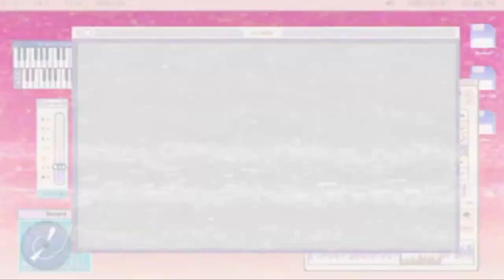The BEST Nintendo Switch Games! | Cozy, Relaxing, Fun Games 2021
Here are some of my favorite cozy, relaxing, cute and fun Nintendo Switch games (part 2 coming later)! These can be played on the regular Nintendo Switch, Nintendo Switch Lite, and the upcoming OLED model.

Games mentioned:
Splatoon 2
Fire Emblem Three Houses
Stardew Valley

Sticker skin I’m using: